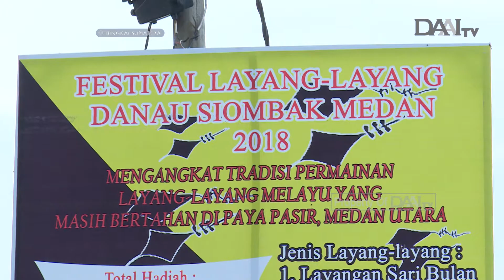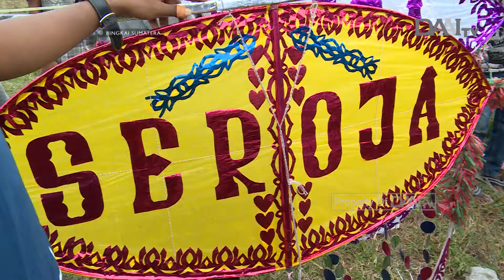Bermain & Melestarikan Tradisi - BIngkai Sumatera DAAI TV